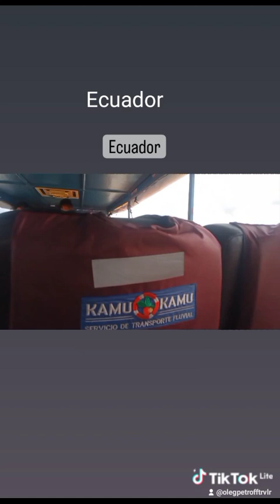Репортаж из джунглей,Peru,Ecuador.